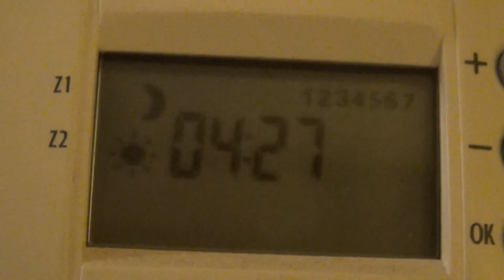CSO Chazey sur Ain❤️ - Van Dyck Tour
Voilà la vidéo du concours à Chazey sur Ain avec Okland !
J'ai participé au Van Dick tour en P4 et P3🥰
Je finis 1ère en P4🥇
et 2ème en P3🥈
Peu importe le classement, je suis hyper fier d'Okland❤️ ! Nous avons fait deux magnifiques tours dans la confiance et un plutôt bon rythme ; grâce a ça j'ai pu prendre une grosse option🔥